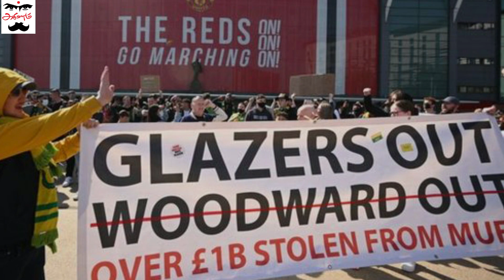கால்பந்து செய்திகள் 13th October 2022 | Football News Update | Tamil | Aadukalam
Happy Birthday Pirlo the Maestro